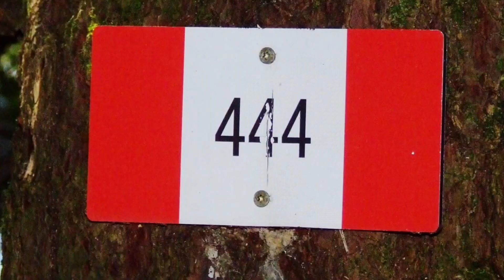MAROSSA e GROPPOLO le spiagge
TELLARO @ 28.1.24